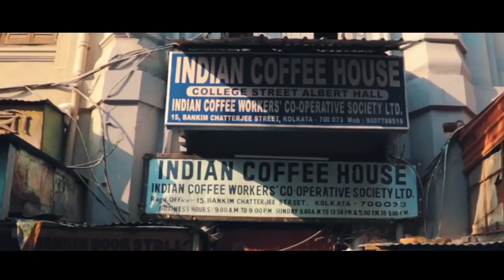KOLKATA PRIYO KOLKATA | Srijan Pal | Parnab Dutta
Special thanks to : PARNAB DUTTA
Editing, mastering, mixing : PARNAB DUTTA
Recitation & concept : SRIJAN PAL
Poem : KOLKATA, PRIYO KOLKATA
Poet : TASLIMA NASRIN
Singer : PARNAB DUTTA
Song's lyrics & tunes : ANUPAM ROY

Due to lockdown, the heart of our state, the city of passion, Kolkata is really being so weak by economically, culturally, socially as well as educationally. So it's a tribute to the city of joy, Kolkata, from us; Parnab Dutta & Srijan Pal.

Poet's info: Taslima Nasrin is a Bangladeshi-Swedish writer, physician, feminist, secular humanist and human rights activist. She is known for her writing on women's oppression and criticism of religion, despite forced exile and multiple fatwas calling for her death. Nasrin's works have been translated into 30 different languages.